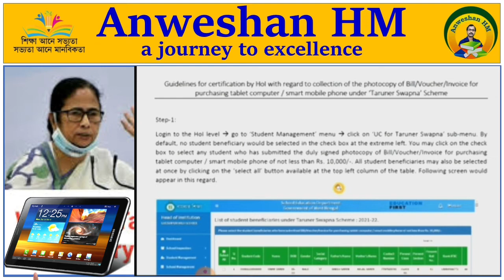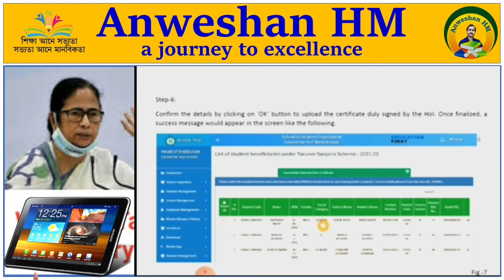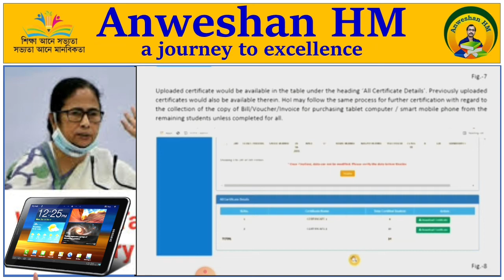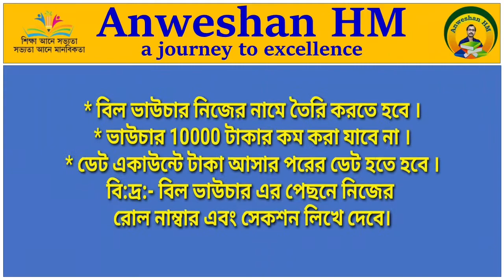Smartphone or Tab Voucher Submission ।। Banglar Sikha Portal New Menu ।। কিভাবে করবেন ভাউচার আপলোড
In this video I explained Smartphone or Tab Voucher Submission, Banglar Sikha Portal Voucher Upload Update, Banglar Sikha Portal New Menu, কিভাবে করবেন ভাউচার আপলোড,